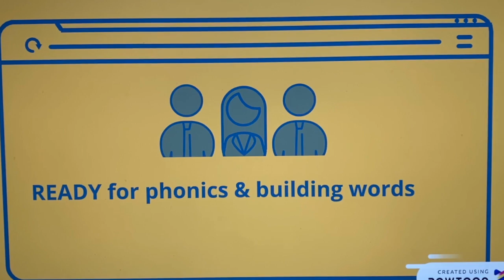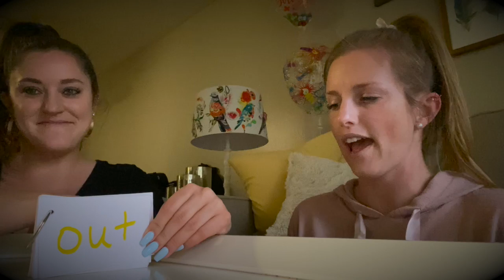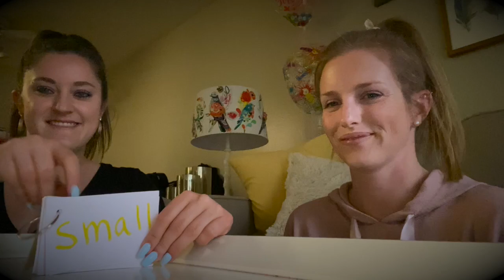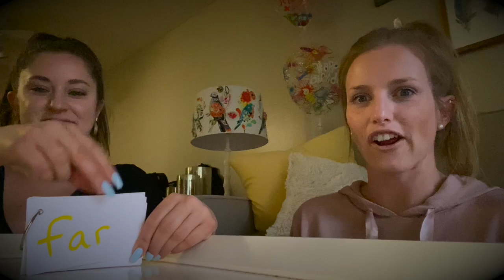Yellow Word List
This video is about practicing sight words!